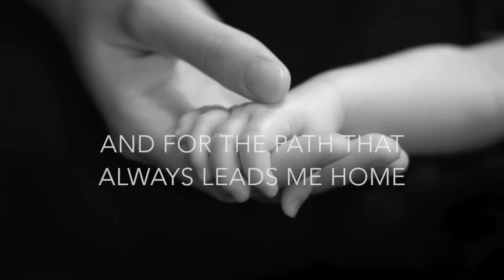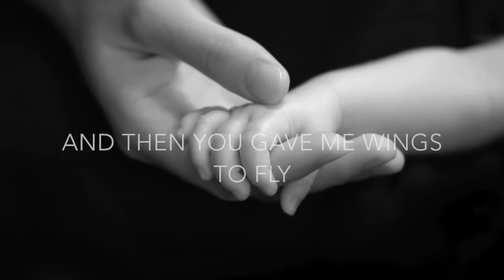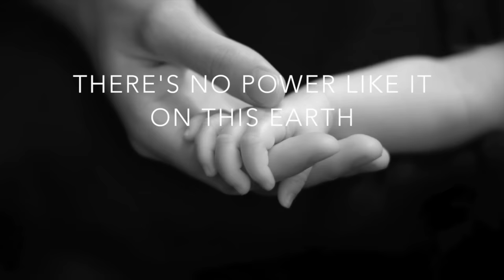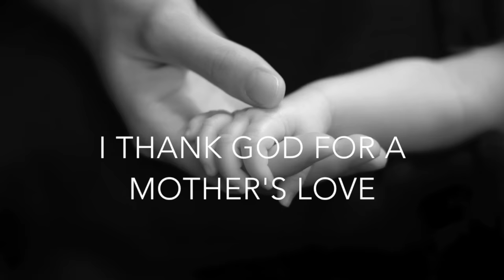A Mother's Love | Jim Brickman | Cover by One Voice Children's Choir (2011)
Soloists: Tabitha Hansen (9) and Chaela Ravarino (10)
Arranged & Produced by Masa Fukuda